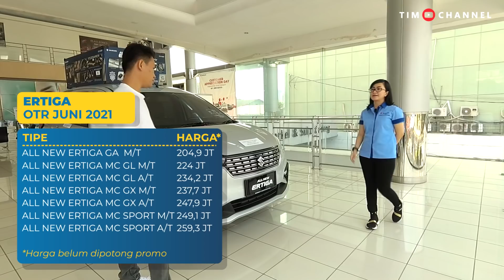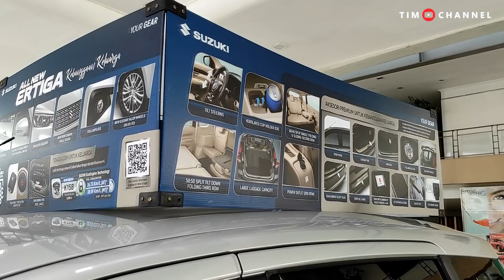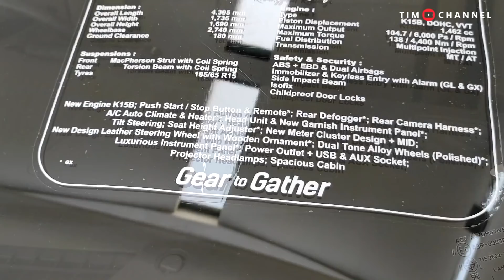PROMO SUZUKI ERTIGA ANGSURAN 1 JUTAAN TDP KARIMUN 6 JUTA | CASH KREDIT SAMA DI DEALER SUZUKI SBT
Kami berkesempatan meng GrebekShowroom mobil baru DealerSuzuki di Jl Dewi Sartika Jaktim Harga Murah DP rendah, jaminan bunga DP angsuran Ringan

Promo:
- 2 x Angsuran
- Service & Jasa s/d 50.000 Km
- Garansi Mesin 100.000 km atau 3 tahun
- Bunga, DP, Angsuran Ringan
- Potongan Harga 20-30 Jutaan

HARGA OTR PER JUNI 2021 *Harga belum dipotong promo

KARIMUN WAGON R GL M/T 135,5 JT
KARIMUN WAGON R GS M/T 144 JT
KARIMUN WAGON R GL AGS 144,5 JT
KARIMUN WAGON R GS AGS 152,5 JT

NEW CARRY PU AC PS M/T 172 JT
Carry Pick Up BOX Murah

Kontak dealer Suzuki:
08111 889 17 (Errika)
Fanspage FB: Suzuki Jakarta

Alamat Showroom:
SUZUKI SEJAHTERA BUANA TRADA
Jl. Dewi Sartika No.173, RT.4/RW.12, Cililitan, Kec. Kramat jati, Kota Jakarta Timur, DKI Jakarta 13630